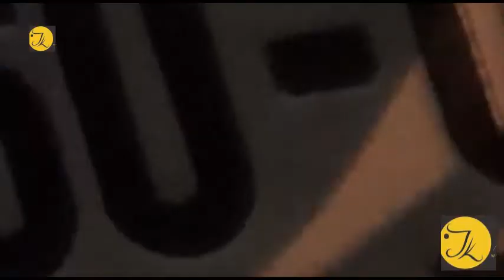Hai xe máy va chạm, 3 người bị thương nặng tại Bình Dương